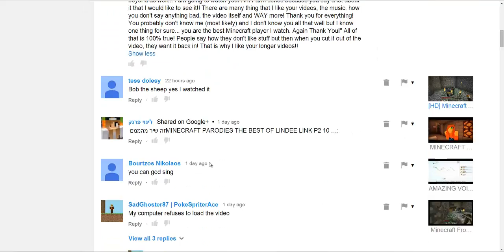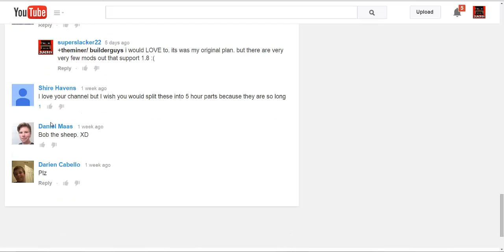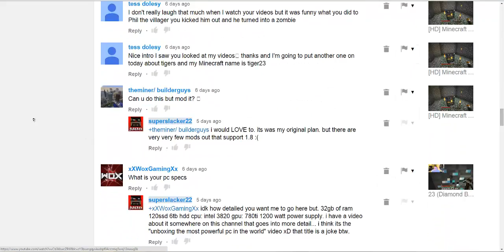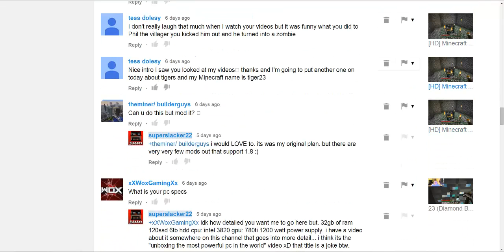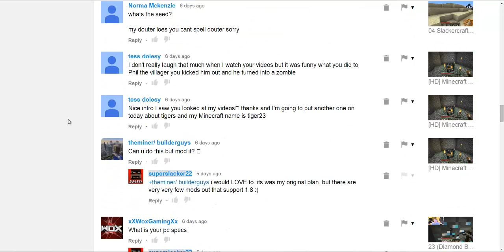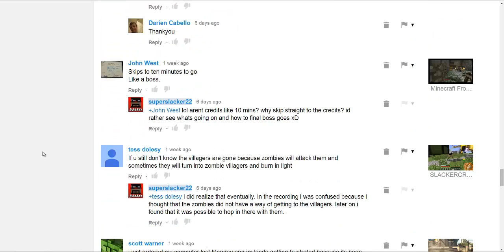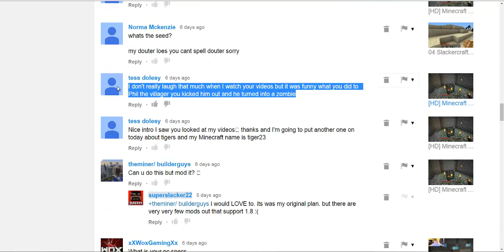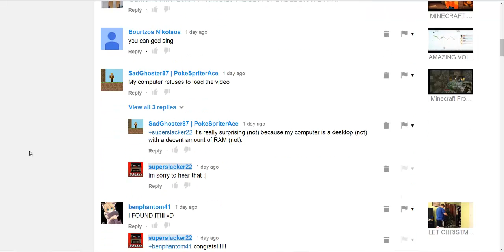To Dawn And All The Other Awesome People!!!! Thank You!!!!!!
Song: Witness (feat. Veela)

Please Support!